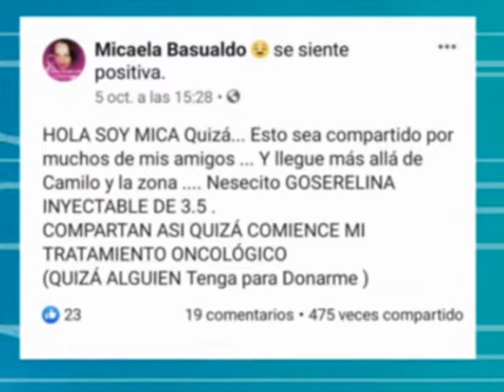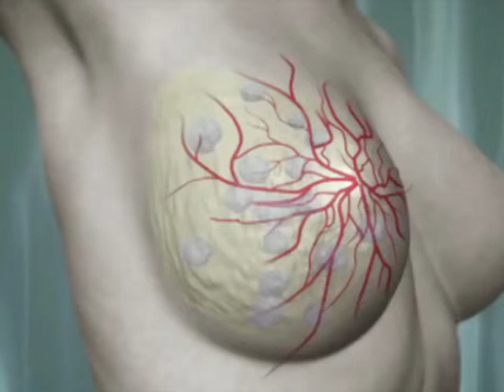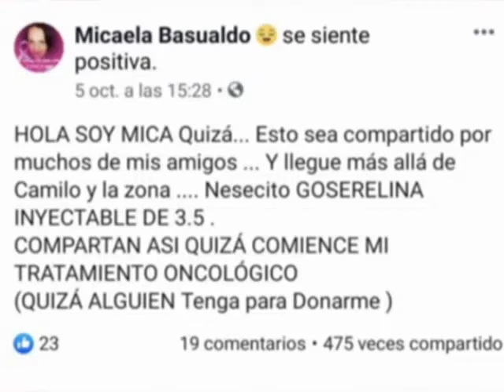MICAELA BASUALDO - CANCER DE MAMA